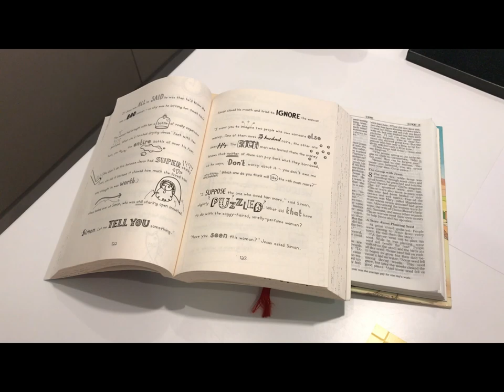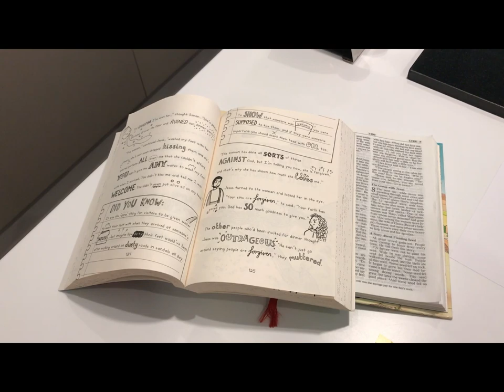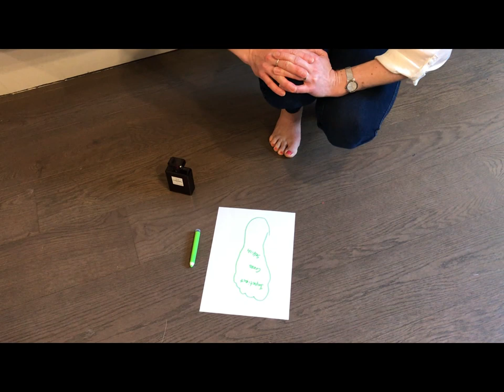Sunday morning service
St. Mark's Kennington Sun 29th March